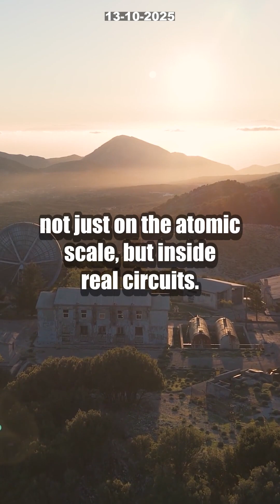7 INSANE Ways Quantum Tunneling Will Change Your Life [Nobel Prize 2025]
Quantum tunneling has just clinched the Nobel Prize in 2025—ushering in an unbelievable new era for technology and physics! Discover how Nobel laureates Clarke, Devoret, and Martinis shattered expectations by proving quantum effects work not just at the atomic level but in circuits you use every day. From powering today's quantum computers to transforming modern smartphones, their macroscopic quantum tunneling breakthrough is truly game-changing.

Are we on the verge of quantum phones or even a quantum internet? Dive into the secrets behind quantum encryption, lightning-fast processors, and next-gen sensors. Learn how this Nobel-winning research is fueling advancements in ultra-secure messaging, mind-blowing calculations, and devices that see the unseeable—all thanks to quantum mechanics.

What do YOU think will be the next quantum breakthrough? Comment with your wildest predictions below!